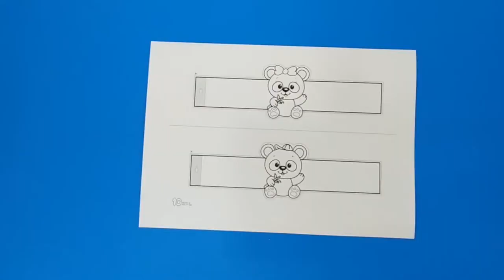Panda Paper Bracelet - Animal Crafts for Kids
- Crayons
- Scissors
- Scotch tape